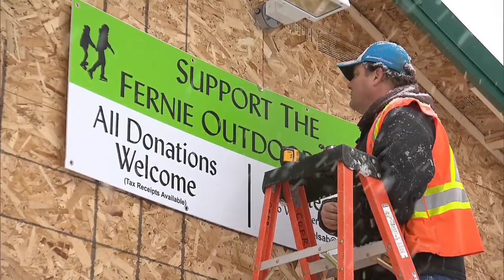New outdoor hockey rink opens in Fernie, B.C.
A new outdoor hockey rink has opened in Fernie, B.C., two months after a deadly ammonia leak killed three men in the town's indoor arena.